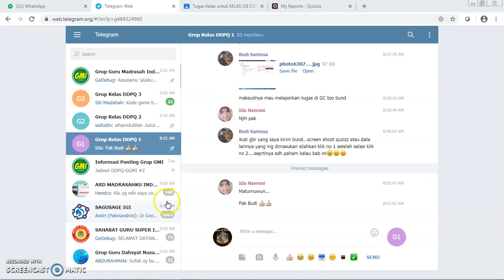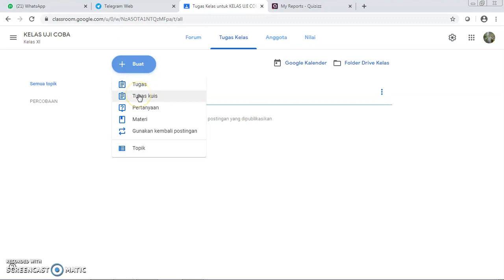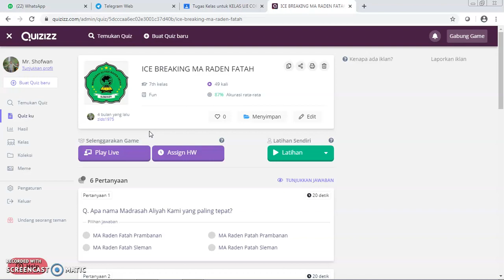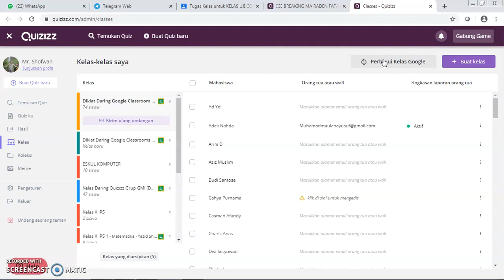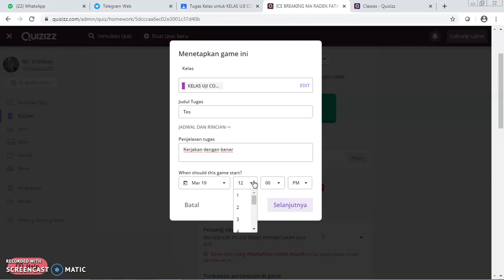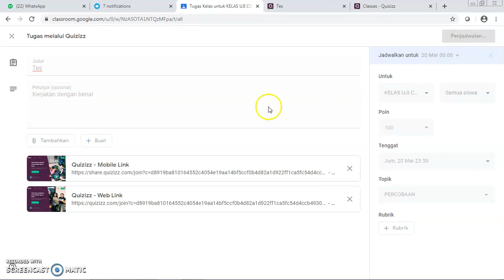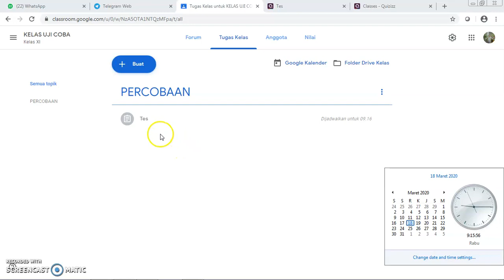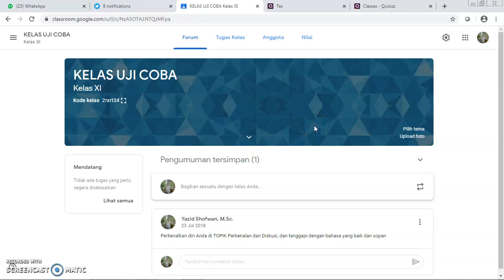Cara menggabungkan Penilaian Quizizz di Google Classroom (part1)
Cara menggabungkan Penilaian Quizizz di Google Classroom sehingga penilaian lebih menarik dan menyenangkan dengan animasi dan tampilan menarik

disampaikan pada diklat online
Google Classroom & Quizizz di Grup Guru Madrasah
Ikuti tutorial-tutorial yang lain tentang pemanfaatan Teknologi pada pembelajaran